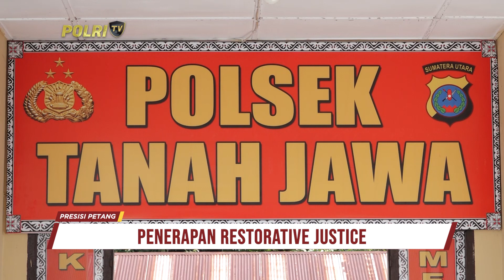KAPOLSEK TANAH JAWA LAKUKAN RESTORATIVE JUSTICE KASUS PENCURIAN KELAPA SAWIT